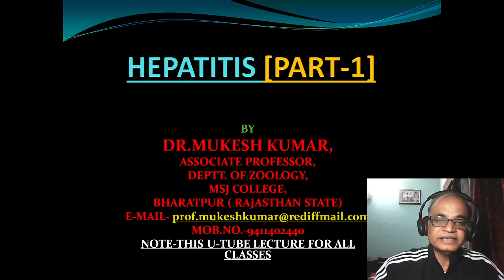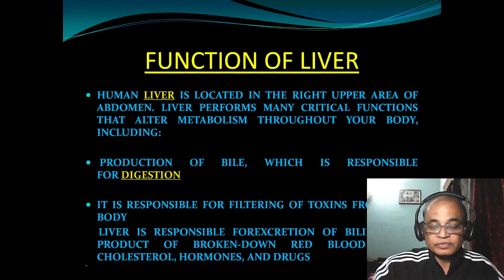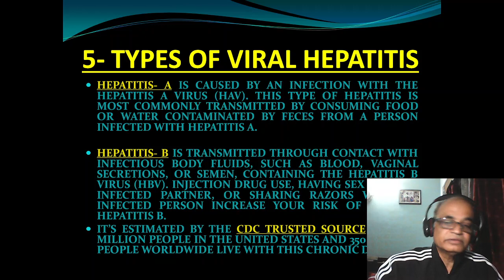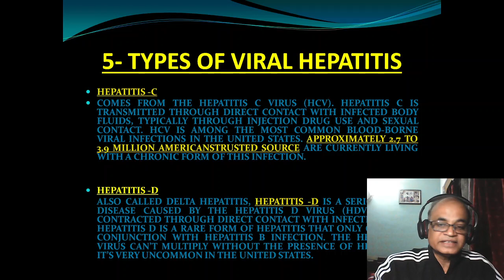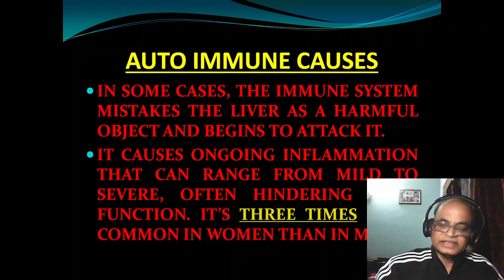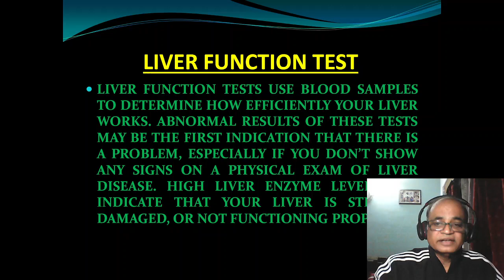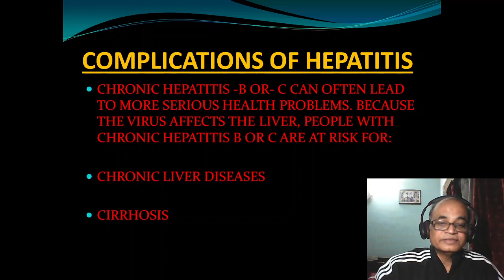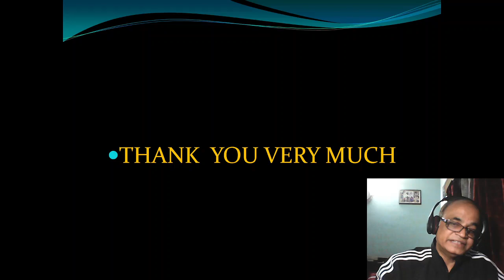Hepatitis (Part -1) || For all students